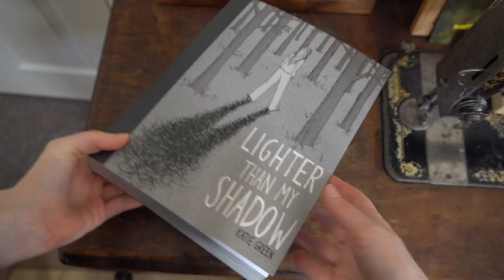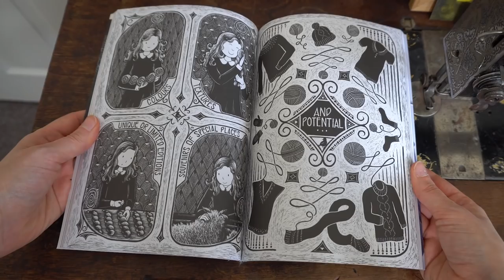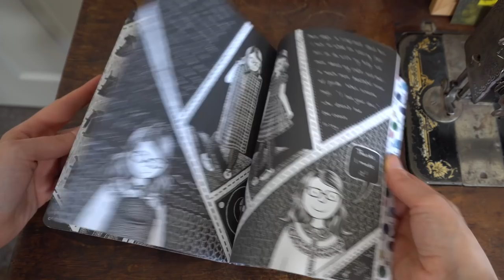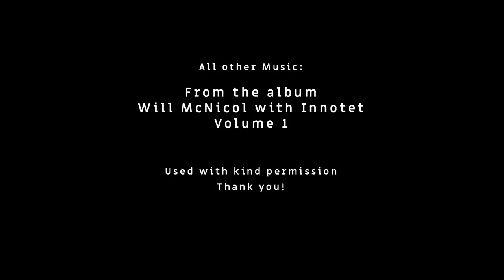The Green Bean Podcast Episode 30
DRAWING
Lighter Than My Shadow
More Than Yarn zine

KNITTING
Pattern: Moray Star Jumper by Di Gilpin
Yarn: Tea Party by JillyBeanYarns

SEWING
Mediaeval Costume Pattern: Simplicity 1773 (Tutorial by Professor Pincushion)
Second Dress Pattern: Simplicity 1610

Intro and outro music:
"The Whole House is Singing" by Alasdair Roberts, used with kind permission, thank you :)

All other music from the album "Volume 1" by Will McNicol with Innotet, used with kind permission, thank you :)

Extra footage was filmed in Dartmoor National Park.